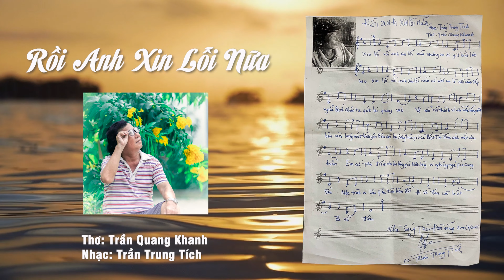RỒI ANH XIN LỖI NỮA | Thơ Trần Quang Khanh | Nhạc Trần Trung Tích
RỒI ANH XIN LỖI NỮA
Thơ Trần Quang Khanh
Nhạc Trần Trung Tích
Trại sáng tác Đà Nẵng 2023
*** Truyền thông: SẮC MÀU BÌNH ĐỊNH
© Bản quyền thuộc về Sắc Màu Bình Định Media
*** DON'T REUP
Chúng tôi sẽ hổ trợ bạn đến thăm những địa danh mà chúng tôi đã đến. Riêng tại Bình Định chúng tôi sẽ dẫn bạn đến tận nơi mà bạn muốn đến.